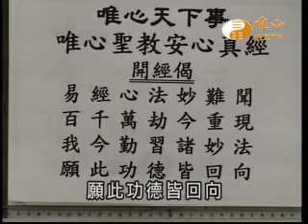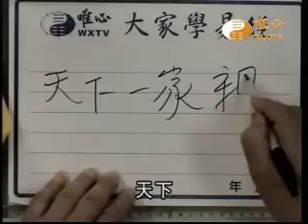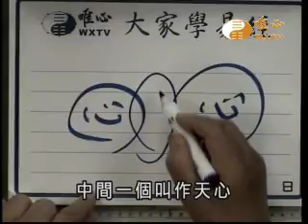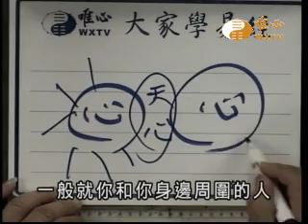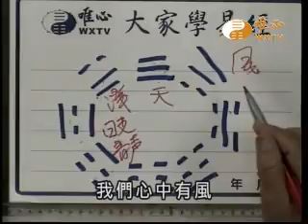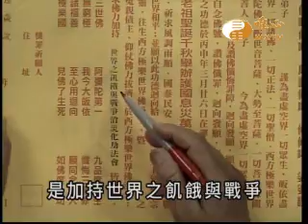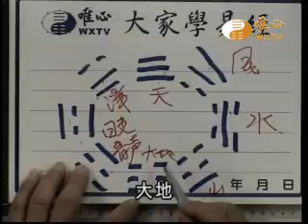安心真經 談心談道 切莫離心 【唯心天下事1679】｜ WXTV唯心電視台